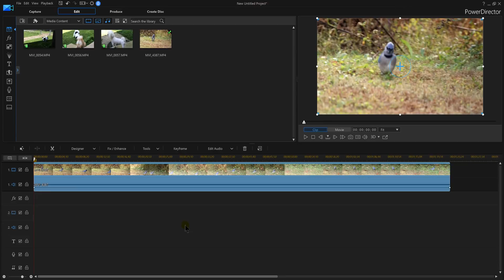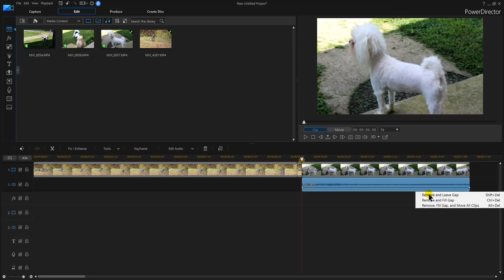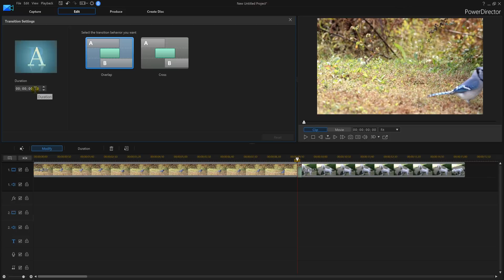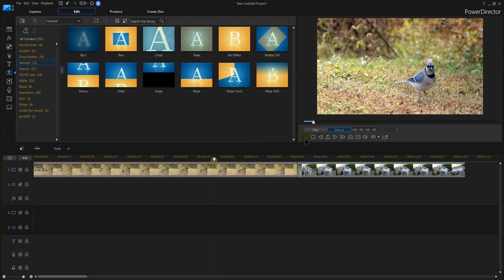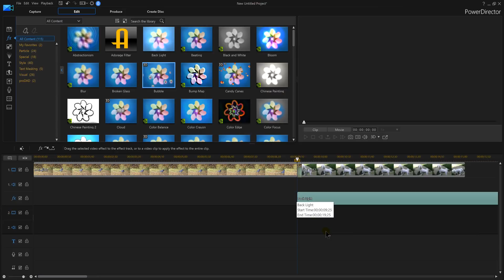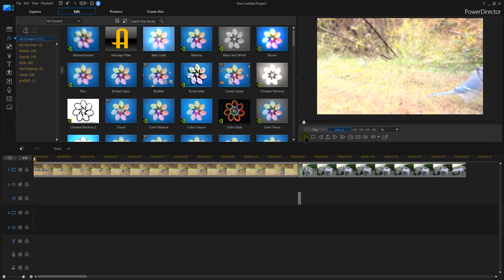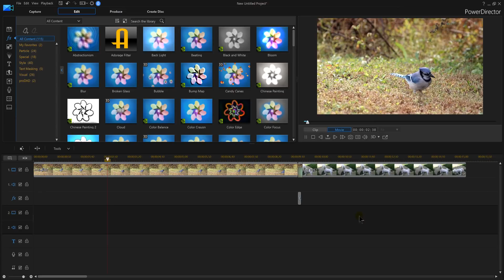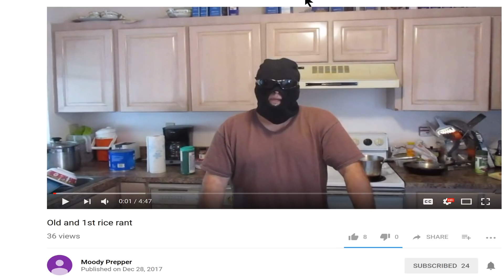PowerDirector 16 - Hyperzoom Effect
In powerdirector 16 I will show you how to make a hyperzoom effect in power director. This tutorial will teach you how to do the hyperzoom effect with in powerdirector.

✅ BUY POWERDIRECTOR✅
✅ Cyberlink PowerDirector 16 Ultra

2 GEFORCE GTX 1080 (video cards)

You do not pay more by clicking these links than if you just went to Amazon on your own. I use all of the proceeds to buy additional gear to create tutorials to help you improve your videos.